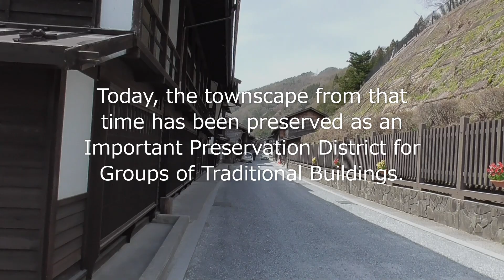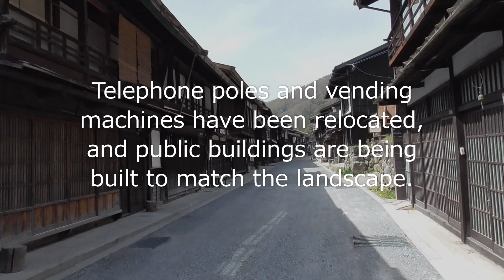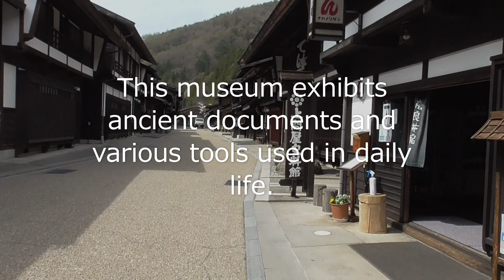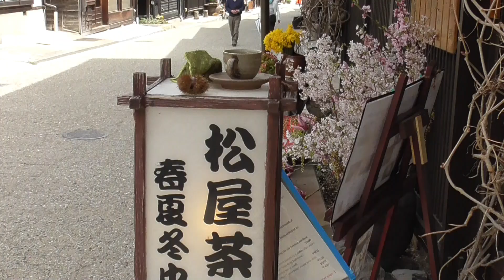Streetscape of the samurai era Narai-juku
It is a post town located in Narai, Shiojiri City, Nagano Prefecture, Japan.
奈良井宿